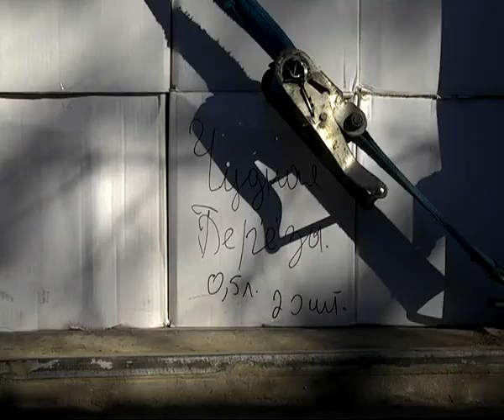Более двух тысяч бутылок алкоголя обнаружили дорожные полицейские